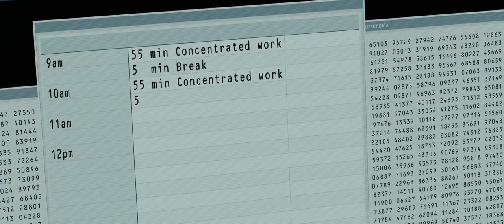corner office trailer 1 h1080p 1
In this workplace comedy reminiscent of Office Space and “Severance,” misfit Orson (Jon Hamm) finds himself trapped in the absurdities of corporate life. As The Authority’s newest employee, Orson finds it difficult to connect with his enigmatic desk mate, Rakesh (Danny Pudi), as well as with the rest of his colleagues. His alienation deepens when he discovers a room he’s told doesn’t exist – a place that unleashes his true potential, leading to an ascent up the corporate ladder. Buoyed by his newfound confidence, Orson invites a receptionist (Sarah Gadon) into his sanctuary, sparking a climactic clash between the corporate world’s harsh realities and his own wild fantasies.